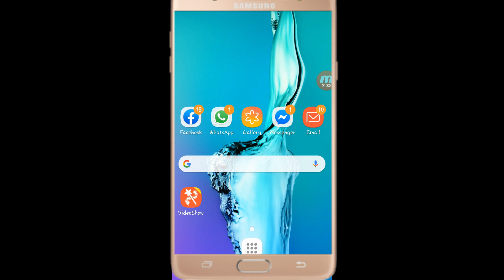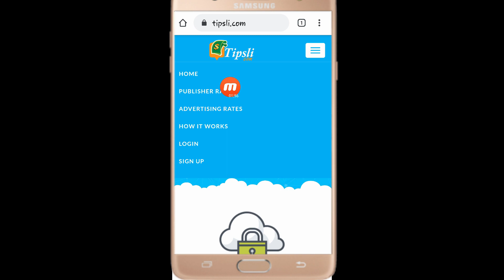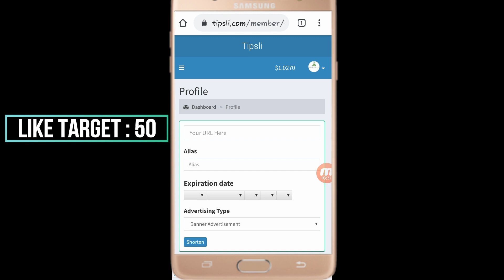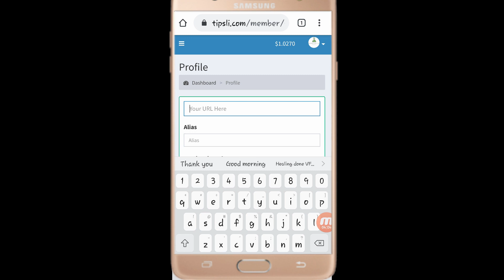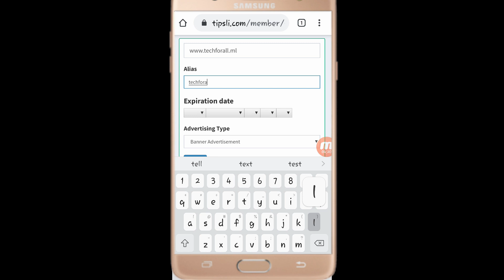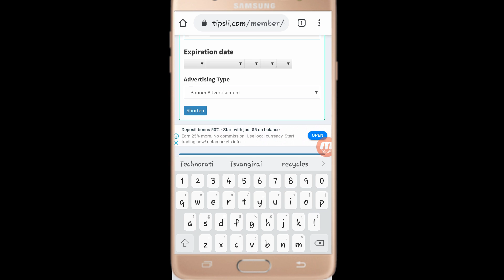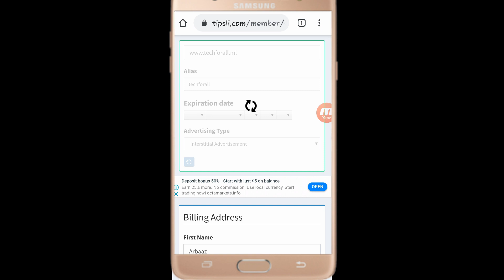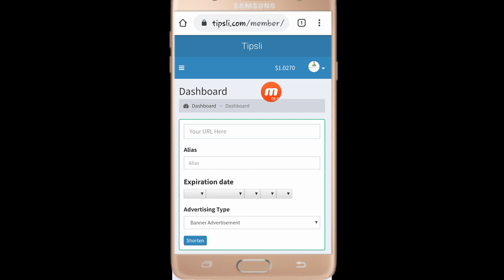Earn 500 Rupees Daily | New Best Url Shortener Website | Tipsli | Withdraw Jazzcash And Easypaisa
Video main btaegi website sahi nahi hai wo pay nahi karti hai Niche aik achi site ka link hai ap us ko use karain wo bhi Pakistani Hai lekin 100% Payment Deti Hai .Thanks:)

earn daily withdraw daily,best link shortener earn money